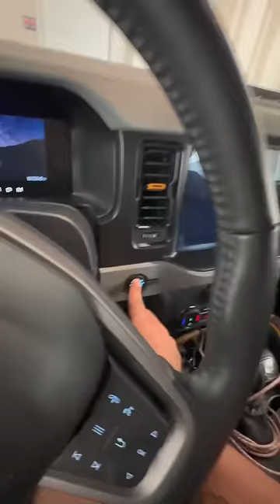We finally posted the full version to our page! ❤️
I gain double digit pounds of weight when I go on vacation. I am very serious. So I definitely needed this workout!